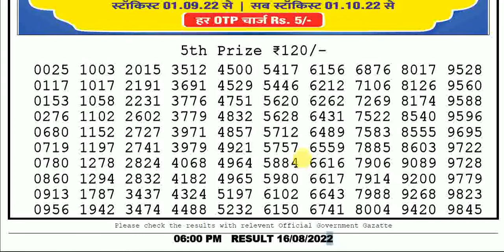Lottery Sambad 6:00pm 16/08/2022 Day Nagaland State Lottery Result Today Live